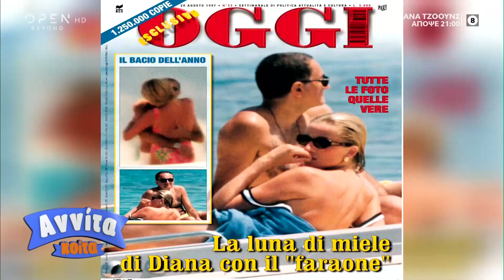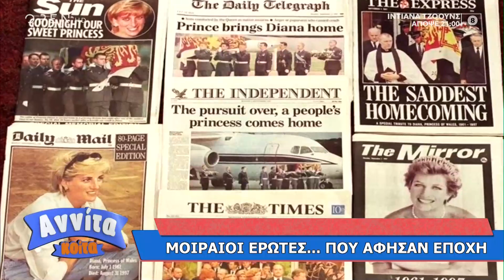Μοιραίοι έρωτες… που άφησαν εποχή | Αννίτα Κοίτα 13/2/2021 | OPEN TV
Κάποιοι από τους μεγαλύτερους μοιραίους έρωτες σπουδαίων επωνύμων που άφησαν εποχή.